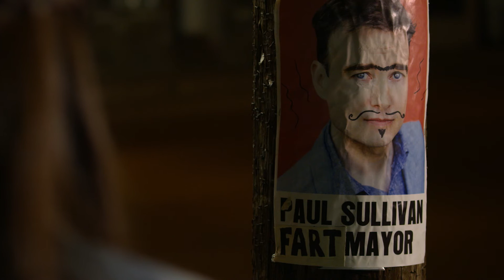A.R.C.H I.E | Trailer | Michael J. Fox | Katherine Isabelle | Robin Dunne | Sarah Desjardins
Archie (Fox) is a robotic canine created by world-renowned roboticist Brooke Benton (Isabelle) to help those in need. Though he looks like a normal dog, he’s anything but. He can talk and run at blinding speed, has super strength and x-ray vision.  When her research program is shut down by the military, Brooke helps Archie escape in the hopes of finding a family to care for him. Archie then wanders into the small town of Deanewood where Isabel Sullivan has just moved to live with her uncle Paul (Dunne), the town’s mayor and owner of Deanewood’s best burger-joint. Feeling very alone, Isabel struggles to find friends until she meets Archie. They quickly form a close bond and become friends while helping Paul retain his position as town mayor.

Stars: Michael J. Fox, Katherine Isabelle, Robin Dunne, Sarah Desjardins, Fred Ewanuick, Jon Whitesell, Farrah Aviva